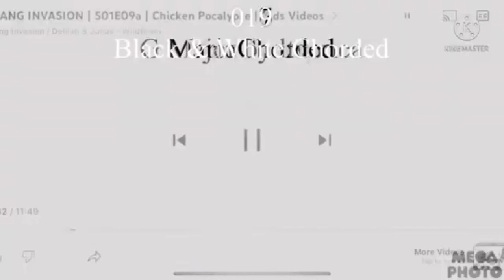Sony Logo Render Pack Collection Extended^4 (The 763 Movie Ep.8)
Requested by TLVMS426

SunAndBabyBFDIBubbleEffectsObjectThingy6835 will do Extended^5 Full Version (101-105)
MediaPixelGun3dVideoMaker / Zeno 2021 will do Extended^6 Full Version (106-110)
❑ツ꧁Tiago Pariona Channel 2022꧂ツ❑ will do Extended^7 Full Version (111-125)
TheDigiVideoMaker953 / TDVM953 will do Extended^8 Reasons in Description (126-130)
MSVE420 will do Extended^9 Full Version (131-140)
Salpi Geroyan // Click Yes will do Extended^10 Full Version (141-145)
Myles Pepper will do Extended^11 Reasons in Description (146-150)
 Ethan Marie May 2022 will do Extended^12 Full Version (151-155)
_tlvms426_ will Do Extended^13 Full Version (156-170)

but 109 is Zeno Pixitracker Major 9, 119 is Zooli Major, 128 is TDVM953 Pixitracker Major 237, 159 is TLVMS426ormulator V3